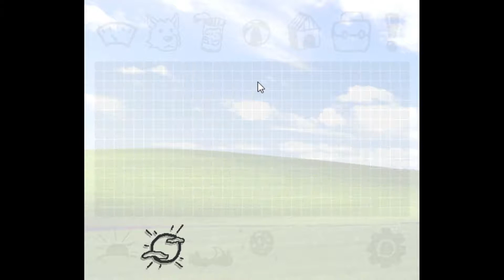Pupper features (no sound)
Progress on this tamagotchi inspired game thing